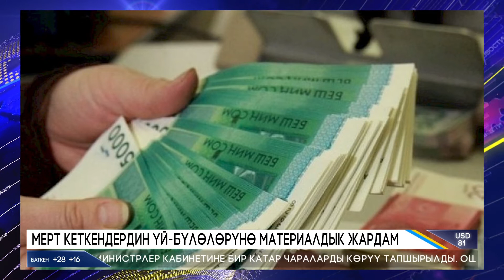МЕРТ КЕТКЕНДЕРДИН ҮЙ БҮЛӨЛӨРҮНӨ МАТЕРИАЛДЫК ЖАРДАМ